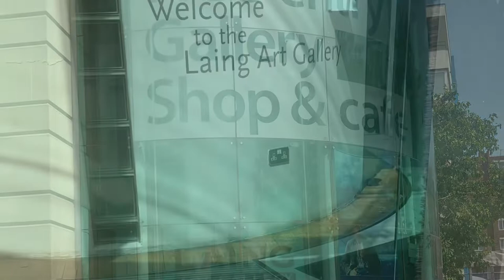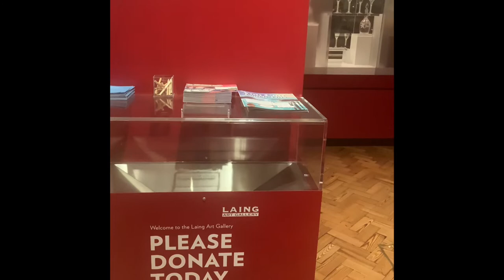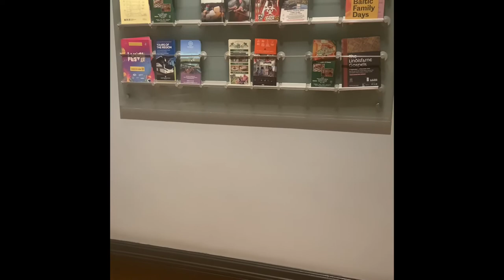Laing Art Gallery in Newcastle Upon Tyne